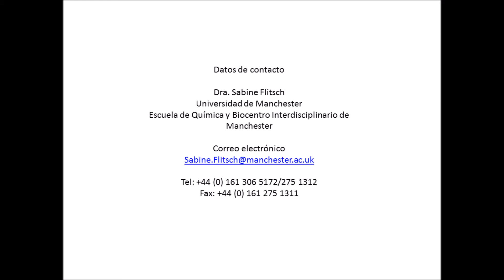Dra Sabine Flitsch